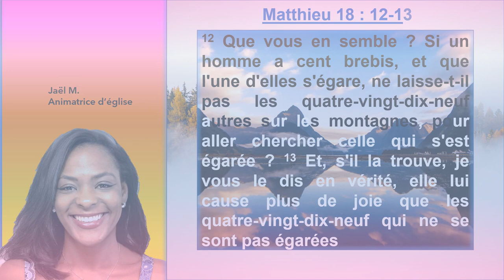Jugeons cette situation en Matthieu 18 : 12-13